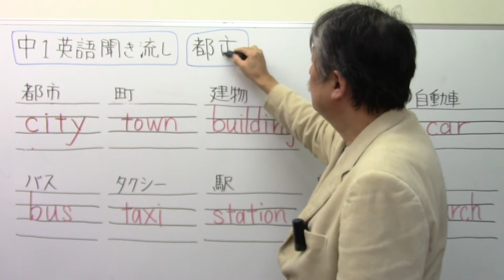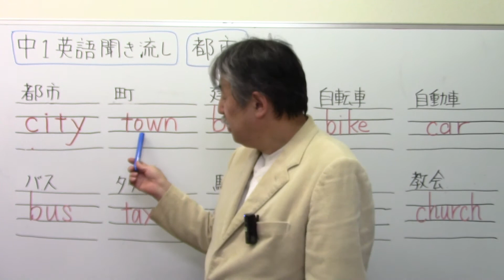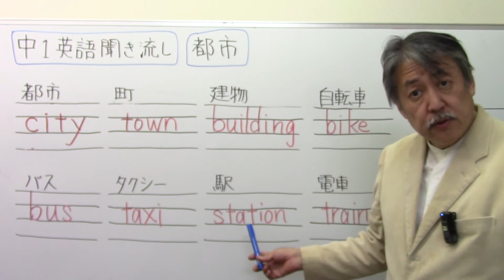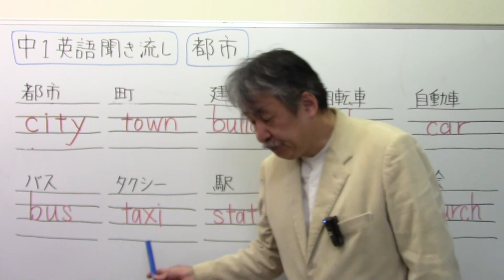中1英語聞き流し1⃣3⃣都市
中学受験さくららチャンネルを、瀧川直樹を、応援したい！と思ったら、メンバーシップはこちらから

日能研 サピックス 早稲田アカデミー♯浜学園♯英進館♯四谷大塚♯馬淵教室#東京大学＃早稲田実業♯塾なし＃独学♯自力＃かんずめ塾いや＃桜葉塾＃中学受験国語＃中学受験国語専門＃中学受験過去問#過去問研究#田中学習会＃中学受験国語知識＃宝塚歌劇団＃宝塚歌劇＃宝塚＃桜良花嵐＃市進＃古文＃マドンナ古文＃漢文#とある男が授業をしてみた♯佐藤ママチャンネル＃数学を数楽に＃慣用句#部首中学受験社会＃ニュートン算#滑車#動滑車#四字熟語中学受験理科＃時計算＃主語と述語＃四字熟語聞き流し#同音異義語#修飾語＃流水算＃滑車の原理#公務員試験＃教員採用試験＃慣用句聞き流し＃倍数算既約分数＃消去算＃第二次世界大戦#浮力中学受験#対義語#豆電球#直列＃並列回路#明るさ＃月の満ち欠け中学受験#ことわざ聞き流し＃ことわざ#熟語の構成#熟語の成立ち＃月の満ち欠け#部首名＃動滑車定滑車組み合わせ＃四字熟語覚え方＃売買損益＃売買損益中学受験＃差集め算＃通過算＃食塩水の問題＃栄東中＃速さと比＃埼玉県の中学受験